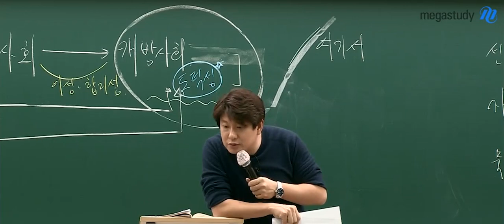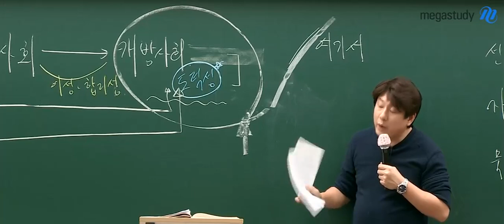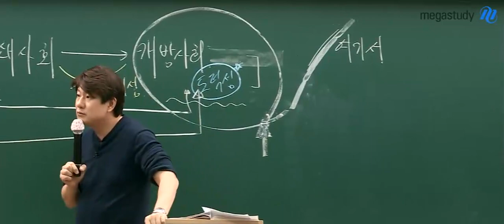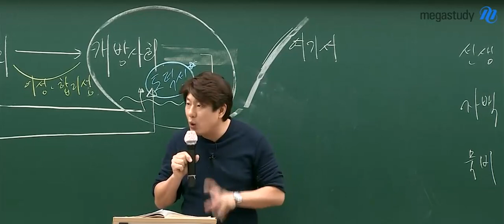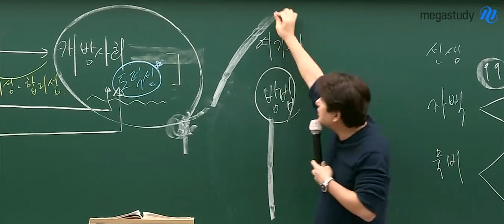[메가스터디] 국어 김동욱쌤 - 결혼상대자에게서 꼭 확인해야 할 것은?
미래에 결혼을 앞두고 배우자감에게서 확인해야 할 것은?
건겅검진 기록부와 고3때의 이것!! (영상을 통해 확인하세요)